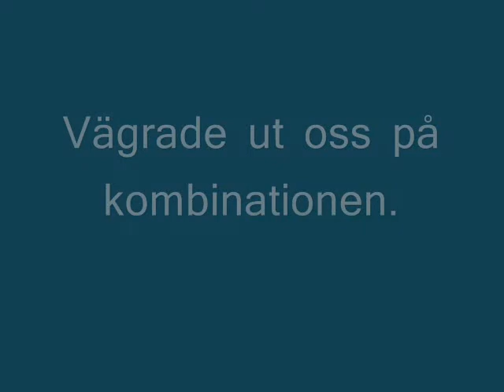Hopptävling 5.4 08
startade 2 klasser. ;
LC;n ( 70 cm ) - klipp från framhoppning, själva klassen, och prisutdelningen.
Gick faktist bra, ganska pigg ponny, och jag sitter lite konstigt, splitternya stövlar, gjorde inte lite ont i knävecket ;)
Annars rätt lugn o rytmisk bana.

LB ( 80cm)
vår första LB nånsin, så hade inte höga förväntningar, men var j'vlit nervös. och jag brukar inte va nervös :p
men vi vägrade ut oss på kombinationen,  som väldigt många andra,.. banmästaren märkte det, och märkte sen att bommarna som användes i kombiationen, inte syntes riktigt, så till LA;n tejpade de ränder på bommarna = nästan inga vägringar alls. :)
men vet att tempot borde ha varit bättre till kombinationen, och jag bore låtit henne galoppera på lite mera..